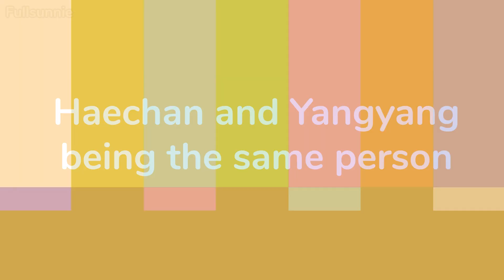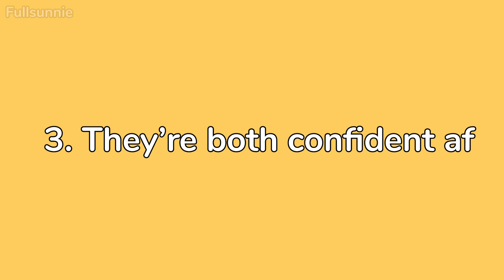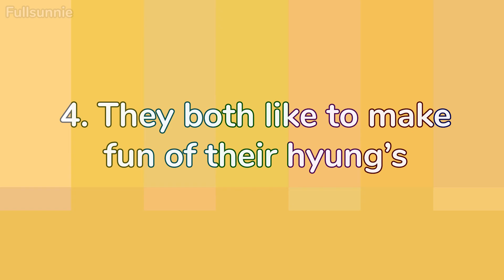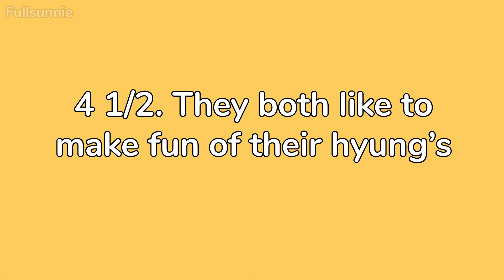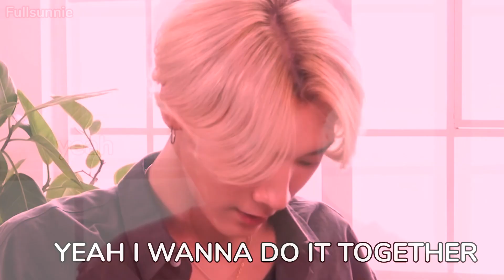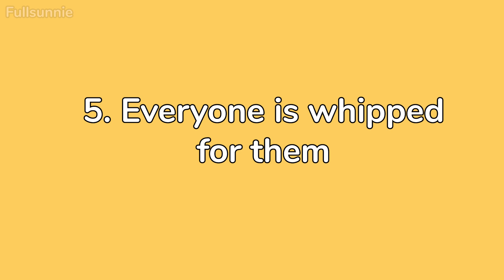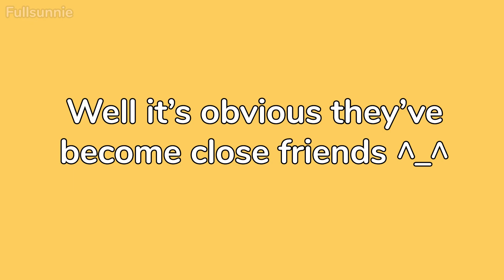Haechan and Yangyang being the same person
Hii hi hello~ ✨How are you guys?? Hope your 2022 is going great so far!☺️

Anyways here is a new video about Yangyang and Haechan☀️ I have seen many nctzens comment about how they feel like Haechan and Yangyang have similar vibes and tbh I agree!😆 And no it's not because they're both maknaes lol😅

Cr: @blkflo on TikTok for the song at 6:47 and 7:54💛